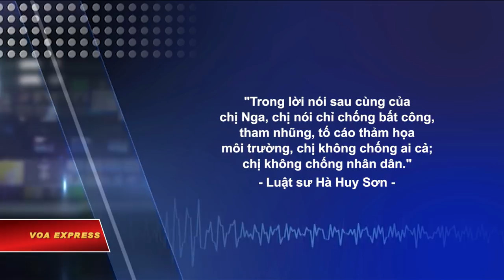Nhà hoạt động Trần Thị Nga bị tuyên án 9 năm tù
Tin tức Nếu không vào được VOA, xin các bạn hãy vào để vượt tường lửa. Hôm 25/7, Luật sư Hà Huy Sơn cho VOA biết Tòa án nhân dân tỉnh Hà Nam vừa tuyên án 9 năm tù giam, 5 năm quản chế đối với nhà hoạt động vì môi trường Trần Thị Nga.

“Phiên tòa diễn ra một ngày và kết thúc lúc 16 giờ 30. Tòa tuyên 9 năm và 5 năm quản chế.”

Bà Trần Thị Nga bị bắt ngày 21 tháng Giêng năm 2017 vì tội “Tuyên truyền chống nhà nước”, vi phạm Điều 88 Bộ Luật Hình Sự.

Bà Trần Thị Nga, còn được biết đến qua tên Thúy Nga, là người tranh đấu vì dân chủ, nhân quyền, và môi trường ở Việt Nam. Trước khi bị bắt, bà phản đối hãng Formosa Hà Tĩnh trong thảm họa môi trường biển miền Trung, cũng như giúp đỡ dân oan khiếu kiện đất đai.

Luật sư Sơn nói việc tranh tụng và lời bào chữa của ba luật sư trong phiên tòa xét xử “an ninh quốc gia” không được ghi nhận:

“Lời bào chữa của các luật sư nói rằng Viện Kiểm sát cáo buộc dựa trên các chứng cứ không hợp pháp và đề nghị trả tự do vô tội. Nhưng tòa không ghi nhận ý kiến nào cả.”

Về phần nhà tranh đấu, bà Nga xuất hiện trước tòa tuy có vẻ mệt nhưng rất tĩnh táo, tuyên bố bà vô tội, bà chỉ chống bất công, tham nhũng. Luật sư Sơn chia sẻ:

“Trong lới nói sau cùng của chị Nga, chị nói chỉ chống bất công, tham nhũng, tố cáo thảm họa môi trường, chị không chống ai cả; chị không chống nhân dân.”

Các trang Facebook nói chính quyền Hà Nam kiểm soát nghiêm ngặt phiên tòa kéo dài một ngày. Dù tòa tuyên bố đây là một phiên tòa công khai, nhưng người thân và bạn bè của bà Nga không được vào phòng xét xử.

Trên mạng cũng xuất hiện hình ảnh của các nhà vận động nhân quyền tọa kháng để phản đối phiên tòa xét xử bà Trần Thị Nga.

Trước đó luật sư Sơn nói với VOA rằng có nhiều khả năng bà Nga phải đối mặt với một bản án “có sự chỉ đạo”.

Nhiều tổ chức vận động nhân quyền ở Hoa Kỳ và Châu Âu như Human Rights Watch, Đài Quan sát Bảo vệ những Nhà đấu tranh cho Nhân quyền, Liên đoàn Quốc tế Nhân quyền, đều kêu gọi chính quyền Việt Nam hãy bãi bỏ mọi cáo buộc và phóng thích ngay lập tức nhà hoạt động Trần Thị Nga.

Theo báo chí trong nước, nhà hoạt động 40 tuổi này đã bị nhà chức trách Hà Nam bắt hồi cuối tháng 1 năm nay, đúng lúc bà “đang truy cập mạng Internet đưa một số video, clip, bài viết tuyên truyền chống Nhà nước Cộng hòa xã hội chủ nghĩa Việt Nam.”